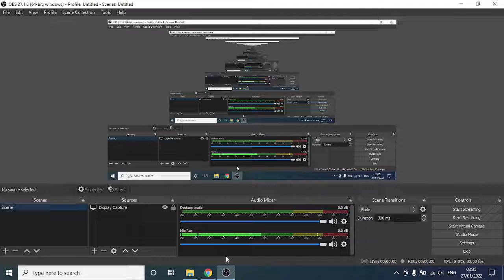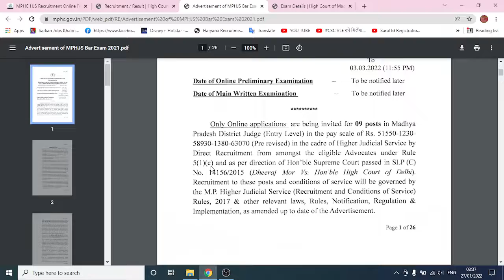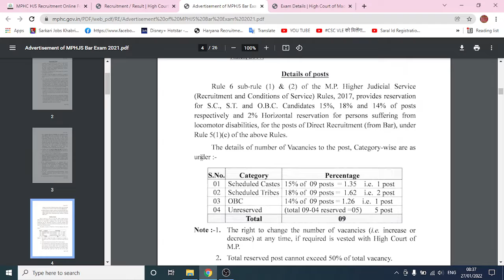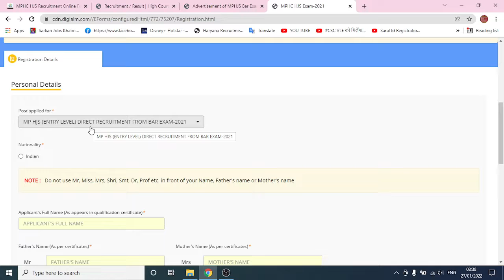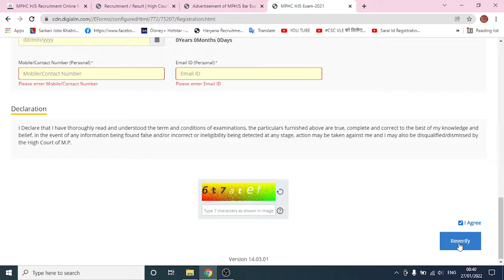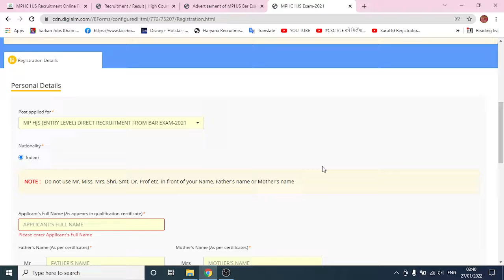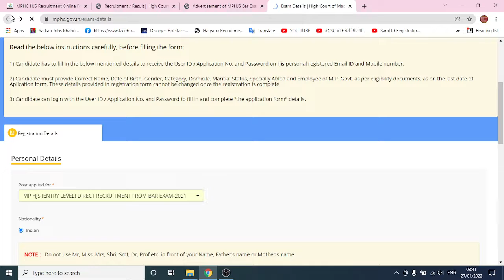MP High Court Civil Judge Junior Division Online Form 2021 | Mp High Court Civil Judge Apply Start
MP High Court Civil Judge Junior Division Online Form 2021 | Mp High Court Civil Judge Recruitment 2022 MPHC Vacancy